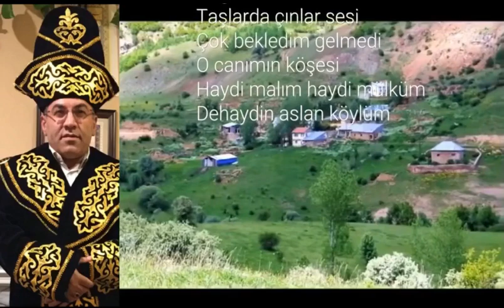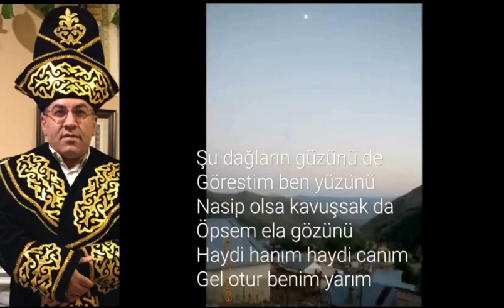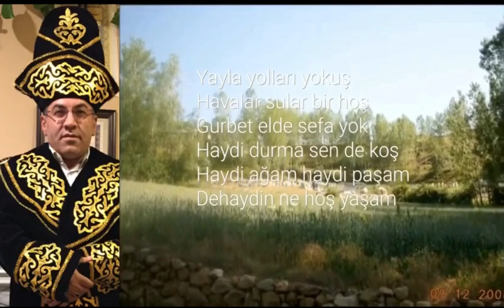Haydi De Haydi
🔔🔔🔔 YouTube Kanalımıza 🔔🔔🔔
🔔 Videolarımızı beğenmeyi,
🔔 Yorum yazmayı,
🔔 Paylaşmayı ve destek olmayı unutmayınız lütfen !!!
🔔🔔🔔 Teşekkürler !!! 🔔🔔🔔

De Haydi
Üstünde çukur tarla
Parla yıldızım parla
Bu sene gelemezsen
Uzaktan selam yolla
Haydi malım haydi canım
Dehaydi aslan yarım
Değirmenler deresi
Taşlarda çınlar sesi
Çok bekledim gelmedi
O canımın köşesi
Haydi malım haydi mülküm
Dehaydin aslan köylüm
Mezra karşısı yeşil
Kuyu yak kartol pişir
Kilseden cami olmaz
Gel aklın başa devşir
Dehaydi aslan yarım
Kelkitten de görünüyor
Caminin minaresi
Bir cift daga yaslaniyor
Köyümün yek paresi
Sınanay aslan köylüm
Karşıda kuş sesi var
Derede şu sesi var
Nerde kaldın gelmedin
Demezmişin nesi var
Haydi emim haydi dayım
Ne zamandır dardayım
Şu dağların güzünü de
Görestim ben yüzünü
Nasip olsa kavuşsak da
Öpsem ela gözünü
Haydi hanım haydi canım
Gel otur benim yarım
Merdivenden çıkılıyor
Gödülün konağına
Mektup selam götür benden
Babamın ocağına
Haydi kardeş haydi yoldaş
Gel bizim köyde dolaş
Yayla yolları yokuş
Havalar sular bir hoş
Gurbet elde sefa yok
Haydi durma sen de koş
Haydi ağam haydi paşam
Dehaydin ne hoş yaşam
Çatalçamdan gelir suyu
Aslana benzer huyu
Her erkekten yiğit olmaz
Çelebi olsun soyu
Dehaydi aslan yarım
Kelkit,
Gödül,
Gümüşhane,
Kelkit,
Gödül,
Gümüşhane,